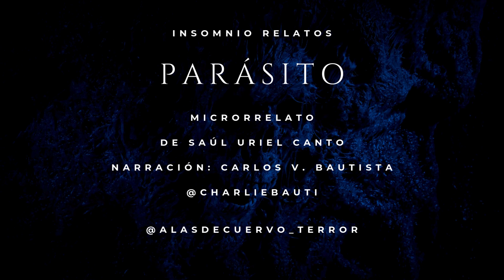Parásito (Relato de terror)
Parásito (Microrrelato de terror) | Narración: Carlos V. Bautista